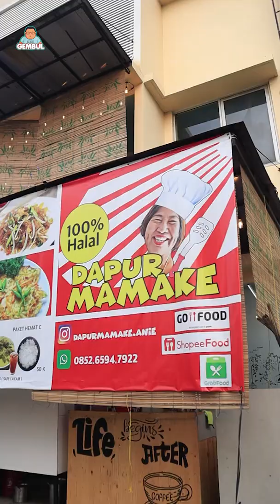Mie Sagu Goreng Khas Riau ada di Jakarta !! Enak lho...